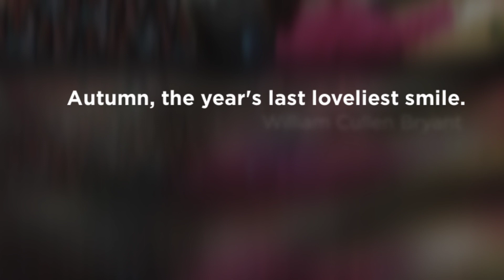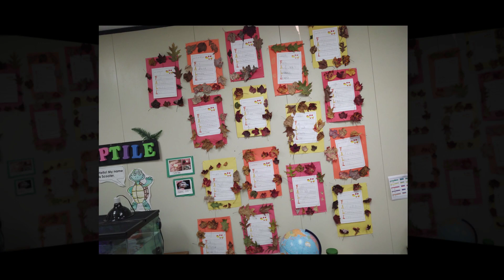Acrostic Poem 21-22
After reading and discussing fall. Students created a poem all about the season. They also gathered leaves on a nature trail walk of the senses to turn their poem into a work of art! They touched leaves, listened to them crunch, saw the colors, and smelled the dampness.